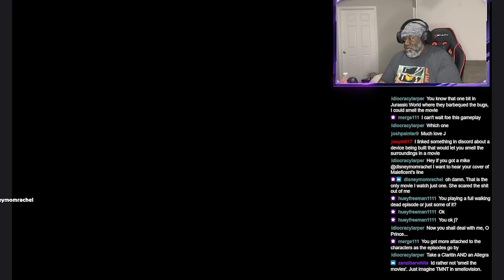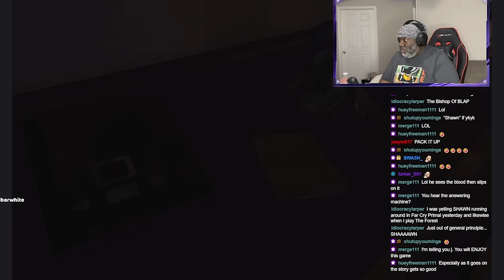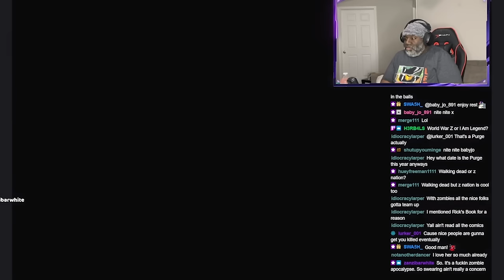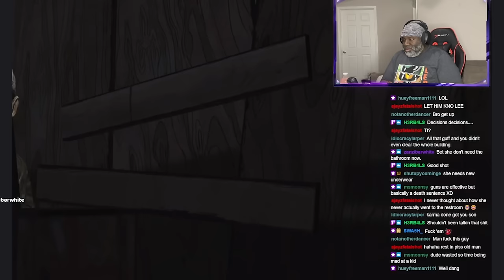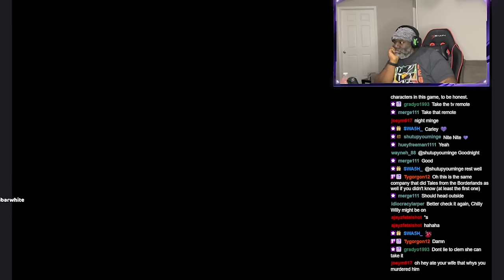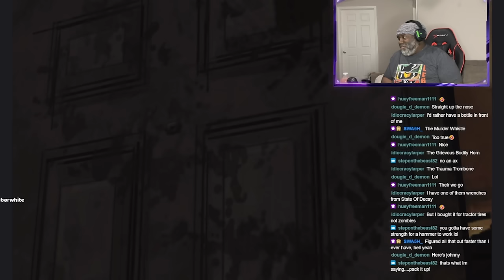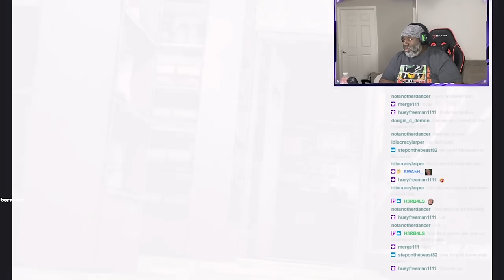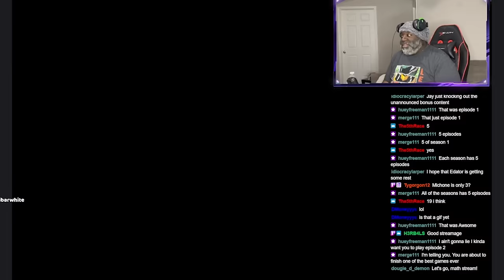Meeting Lee and Clementine!!! - Walking Dead S1E1 First Time Playing Blind Playthrough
Walking Dead Season 1 Episode 1 First Time Playing Blind Playthrough